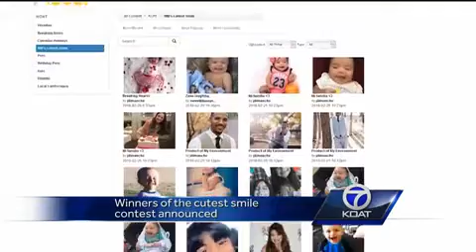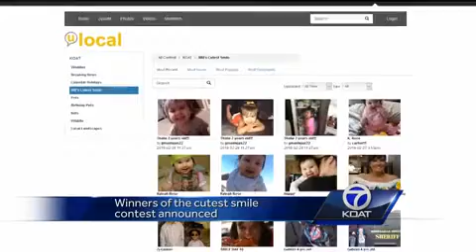Meet the winners of this year’s Cutest Smile Contest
We asked you to send in your cutest smile and we received thousands of entries!